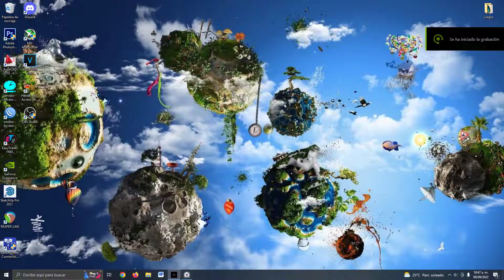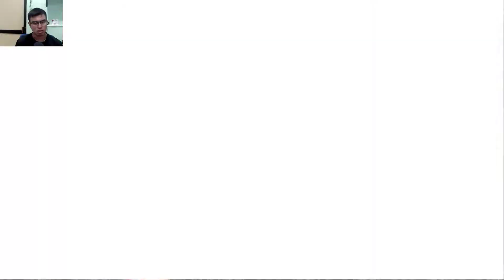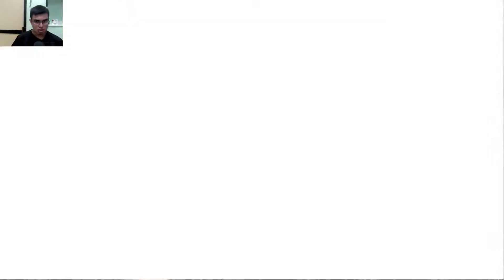Ninja Gaiden sigma || Misiones Ninja: Destruccion Militar || Capitulo 35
Fase 1, 2